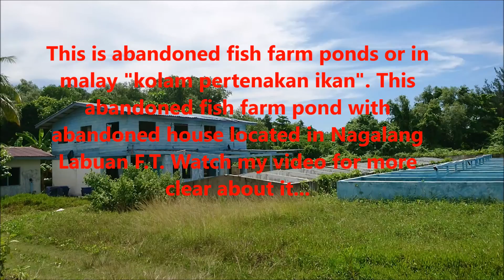Rumah Biru Terbiar Bersama Kolam Ikan. Sedihnya Saya...